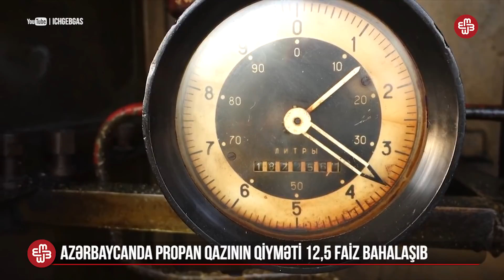1DƏQİQƏ: Azərbaycanda propan qazının qiyməti 12,5 faiz bahalaşıb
1DƏQİQƏ: günün əsas xəbərlərini Şirin Tire təqdim edir:
- Azərbaycanda propan qazının qiyməti 12,5 faiz bahalaşıb
- Ağdaşın Yuxarı Ləki kənd sakinləri yenə qaz tələbi ilə yolu bağlayıb
- Son bir ayda 10 məhkum Müalicə Müəssisəsində ölüb
- Hacıqabulda yol tikintisinə 3,8 milyon manat ayrılıb
- İran, Türkiyə və Rusiya prezidentləri birgə bəyannamə qəbul edib